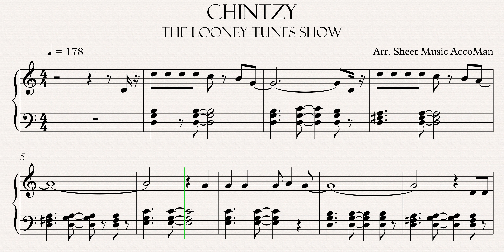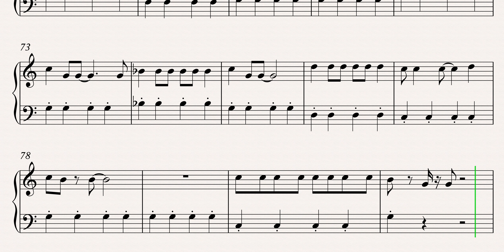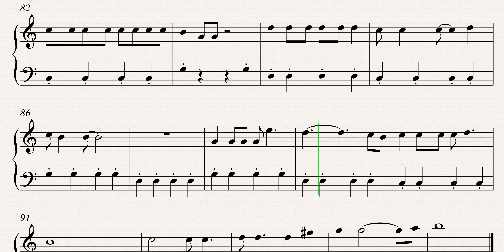The Looney Tunes Show - Chintzy 4K Sheet Music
Learn how to play The Looney Tunes Show - Chintzy with this 4K Sheet Music. Enjoy!